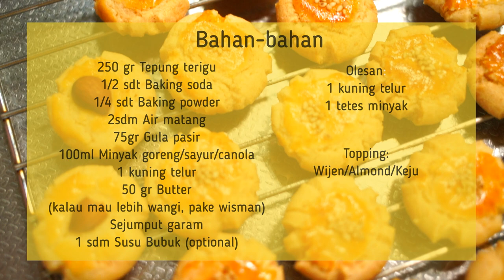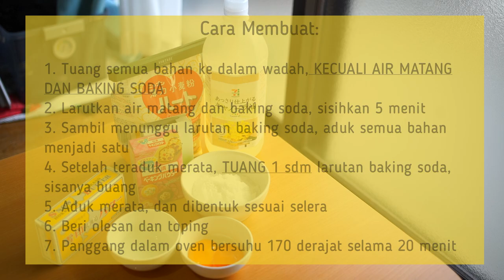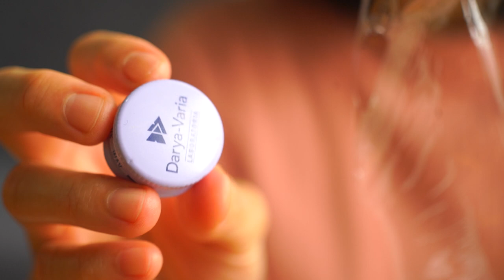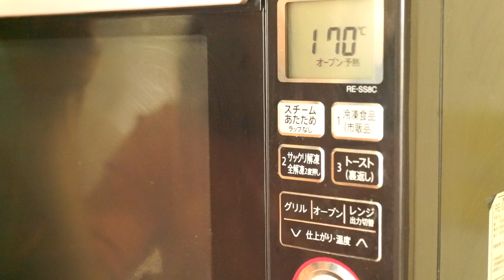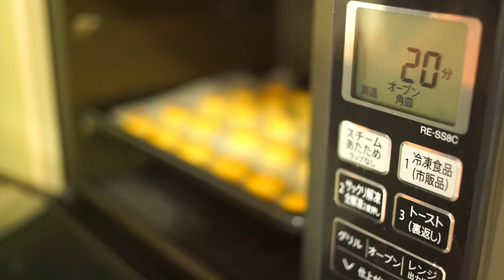Resep Kue Kering Chui Kao So Renyah, Lumer di Lidah, Bikin Ketagihan, Siapapun bisa buat!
Hallo teman-teman kepengen masak!
Kali ini kepengenmasak edisi kue kering. Tapi no ribet, no special techniquee, ekonomis, dan siapapun bisa buat. Selain ditimbang supaya ukurannya seragam, teman-teman bisa pakai sendok takar atau dipotong-potong dengan perkiraan besar yang sama. Selamat mencoba;)

Bahan-bahan / Ingredients :
250 gr Tepung terigu / 薄力粉
1/2 sdt Baking soda /炭酸
1/4 sdt Baking powder / ベーキングパウダー
2sdm Air matang /水
75gr Gula pasir / 砂糖
100ml Minyak goreng/sayur/canola / キャノーラ油
1 kuning telur / 卵黄
50 gr Butter / バター
(kalau mau lebih wangi, pake wisman)
Sejumput garam / 塩
1 sdm Susu Bubuk (optional) /スキムミルク

Olesan :
1 Kuning telur / 卵黄
1 tetes minyak goreng /キャノーラ油

Topping :
Wijen /　ごま
Keju /　チーズ
Almond /　アッルモンド

Hello Kepengen Masak Friends!
This time, I will make pastries. It's very easy, no special technique and anyone could make it. Beside of using measurement scale, we could use measurement spoon or chop the dough based on your own preferences. Have fun!!

Ingredients :
250 gr  All purpose flour
1/2tsp Baking soda
1/4tsp Baking powder
2tbs Water
75gr Sugar
100ml Vegetable Oil
1Egg yolk
50 gr Butter (or weisjman butter)
Pinch of Salt
1tbs Skim Milk

Egg wash :
1 Egg yolk
1 drop of Vegetable oil tetes minyak goreng

Topping :
Sesame/ Almond / Cheese